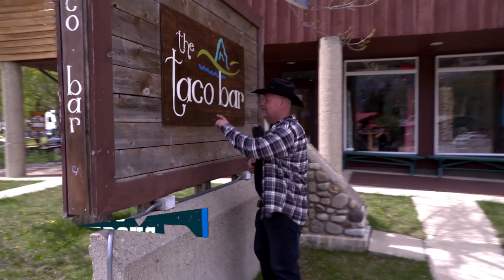Traveling Cowboys: The Taco Bar at Waterton Food Festival 2017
We are the Two Cowboys that are traveling the world, in search of people that make things. We showcase the awesomeness in communities all over Canada, U.S., and New Zealand.

The Taco Bar in Waterton Village

Waterton Village is not the gourmet capital of the Rockies, and it doesn't try to be. It is rather a unique group of people with a lot of creativity and a passion for food and their village. They bring something fresh and new each year to serve to visitors. All businesses are family owned and operated. Many are run by second and third generations.

As a tourist, you can drive through Waterton in a few minutes and miss most of what it has to offer. If you decide to stay for a short while, the local folks will go out of their way to get to know you. It can get very busy at times so prepare for standing in line.

Be warned. Waterton Village and its people have a welcoming way to pull you in and make you part of their world. Soon you will be one of them and also make the annual pilgrimage to Waterton's Food Festival. Before long, you may become part of the family in Alberta's own Brigadoon.

Join us for a Two Cowboys Experience at the Two Cowboys Store